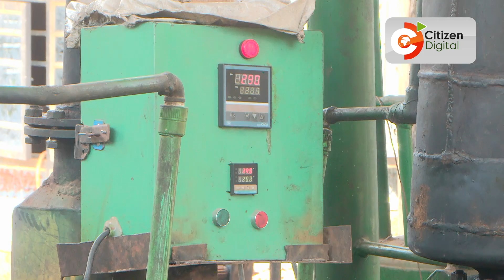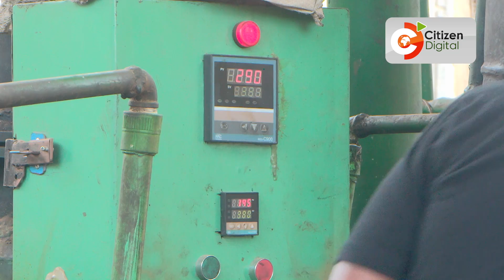Meet Murang'a man who makes petrol and diesel from recycled plastic waste, uses it to power his car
James Murichu's passion for innovation saw him immerse into diesel making, after studying the chemistry behind it. In collaboration with his colleague Michael Nthenge, the two read books and used their knowledge to recycle plastic waste and manufacture petrol and diesel. Murichu uses the diesel to drive his car, while petrol is used in smaller engines such as water pumps, power saws and generators. Murichu spoke to Citizen Digital on how he concieved and actualised this idea.